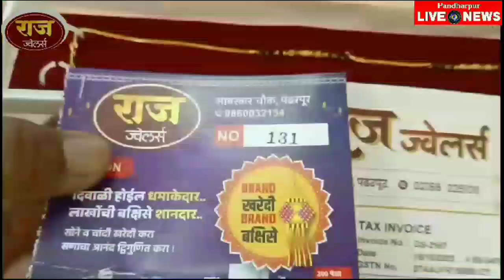THANE | मराठा आरक्षणावरून मुख्यमंत्र्यांच्या ठाण्यातील मराठा समाज आक्रमक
- मुख्यमंत्र्यांवर आमचा विश्वास नाही,ते फक्त पंतप्रधानांच्या रिमोटने चालतात तुमच्या हातातली चळवळ बाहेर पडलेली आहे.कोणी शहाणपणा केला तर दांडे काढून पोकळ बांबूचे फटके देऊ असा मराठा समाजाने राजकारण्यांना इशारा दिला आहे.

 - रमेश आंब्रे, मराठा क्रांती मोर्चा समनव्यक
 मंगेश आवळे, पदाअधिकारी
 -  ॲड.संतोष सूर्यराव
 - शशिकांत पवार, पदाधिकारी